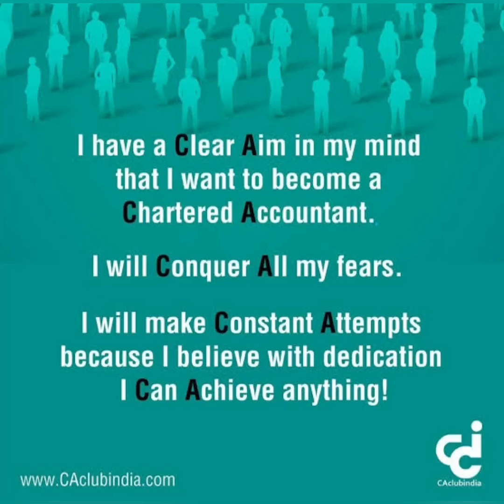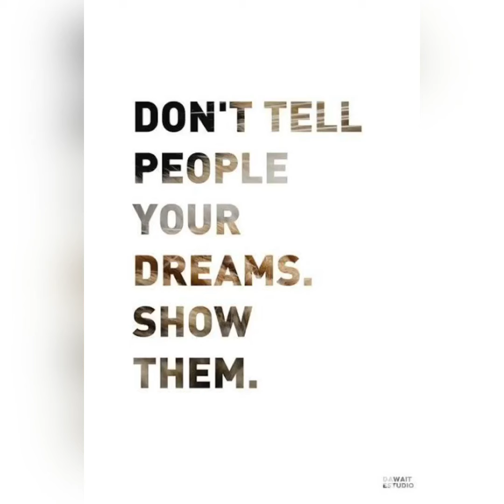Study Hard..Only 60+ Days left for CA November Exam | Don’t Wait for any Motivation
Study Hard  You will be come Chartered Accountant..

All the best for your CA exam Preparation..